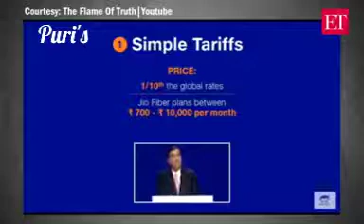जिओ फाइबर धमाका